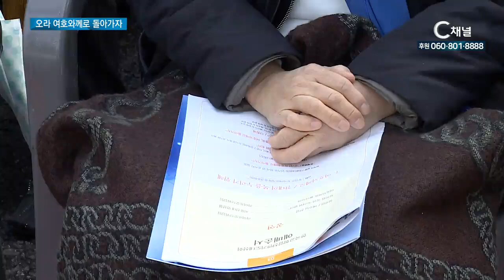오라! 여호와께 돌아가자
한국교회는 선교 초기부터 민족의 희망이 됐지만 일제강점기 저지른 신사참배, 그리고 교단 간 분열과 반목이라는 허물을 동시에 지나고 있습니다. 한국교회를 대표하는 여러 연합단체들이 그동안의 죄를 참회하고 민족 통일을 위해 간구하는 자리를 마련했습니다. 김효정 기자가 전합니다.

광화문 한복판에 십자가를 진 교단 대표들이 등장합니다.

지난 과오를 회개하고 말씀과 기도로 다시 돌아가게 해달라고 외치는 기도 소리가 광장을 가득 메웁니다.

SYN 한국교회일천만기도운동본부

한국교회일천만기도운동본부가 주관하고 세계한국인기독교총연합회, 한국교회총연합, 한국기독교연합, 한국기독교총연합회, 한국장로교총연합회 등이 공동주최한 기도대성회에는 교단과 세대를 초월한 교인 1만 여명이 참석했습니다.

대표대회장 이영훈 목사는 “한국교회는 일제 강점기 우상에게 절하는 죄를 범했다”며 “이스라엘 백성이 미스바에 모여서 회개하고 하나님께서 돌아갔던 것처럼 지금 이 시간 하나님의 영광을 가린 것을 회개하고 그 분의 때에 평화통일의 길을 열고 계신 하나님을 믿고 한마음으로 기도하자“고 말했습니다.

SYN 이영훈 대표대회장 / 한국교회일천만기도운동본부

설교를 전한 새에덴교회 소강석 목사와 거룩한빛광성교회 정성진 목사는 “신사참배의 부끄러운 역사를 회개하고 3.1 운동 정신, 순교정신을 회복해 미래로 나아가자”고 입을 모았습니다.

SYN 정성진 목사 / 거룩한빛광성교회

교회의 분열로 시대의 사명을 감당하지 못한 과거를 회개하는 시간도 마련됐습니다.

연합단체와 교단 대표들은 참회의 기도에 이어 용서와 화해의 시간을 통해 이제는 하나가 돼 복음통일과 민족 복음화의 사명을 감당해 나갈 것을 다짐했습니다.

이날 대회에서는 항일 운동을 하다 순교한 강종근 목사, 양용근 목사, 주기철 목사에 대한 추서패를 전달했으며 한국교회순교자기념사업회와 한국정신대문제대책협의회, 나눔의 집에 성급을 기탁했습니다. C채널뉴스, 김효정입니다.